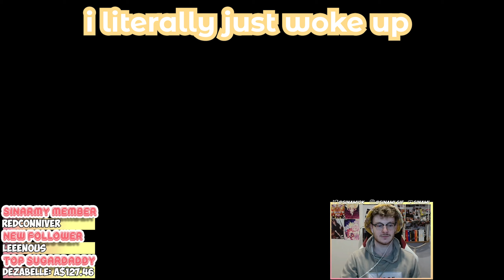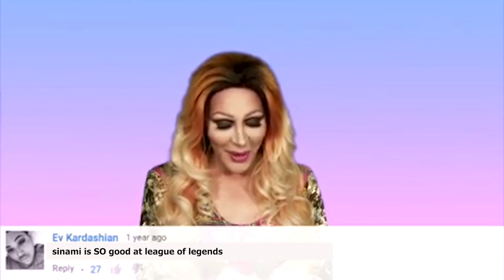🔫 lethality mf adc is still fun! you can't touch this miss fortunussy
thank u to Vince for putting up with me during these games~ adc mf is actually so much fun still!~

• : ✧ : • edited by • : ✧ : •
➡ me!~

Sinami is a 24-year-old Twitch streamer from Sydney, Australia who mains support (specifically Nami). His peak is Platinum in League of Legends and high Diamond in Overwatch. Sinami also enjoys kpop, anime and culture. Come hang out with him at his stream!